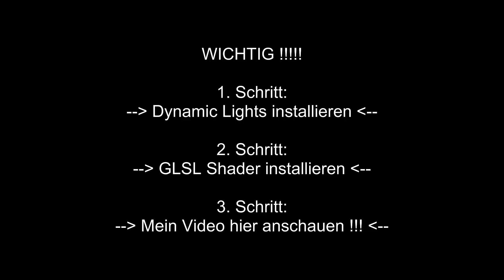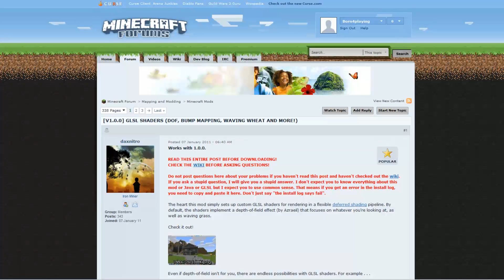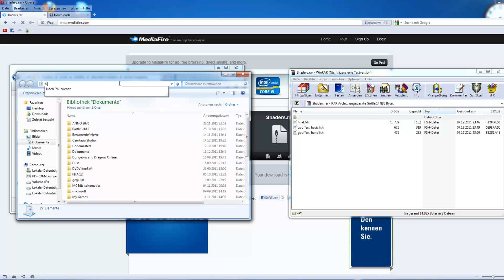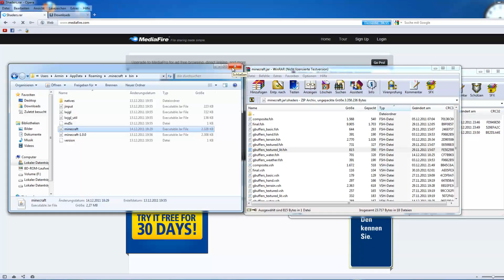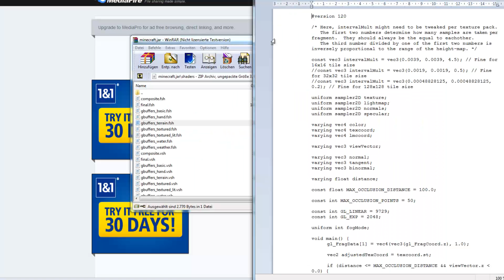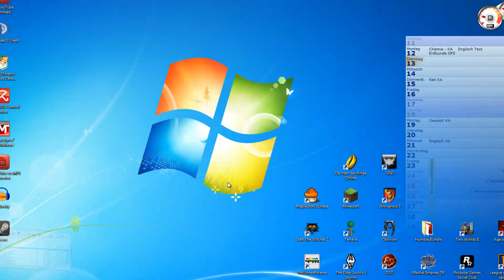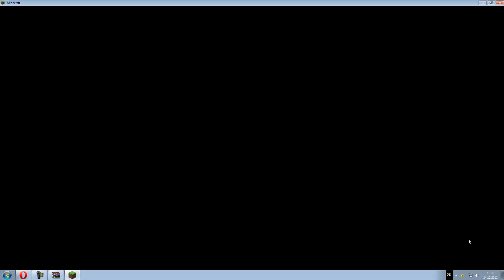Minecraft 1.3.1 - GLSL Shader (Paralax Occlusion,Specular Mapping) Installation / Tutorial [DEUTSCH]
Wenn ihr den Mod "Dynamic Light" auch haben wollt, dann unbedingt VOR allen GLSL Shadern installieren !!!
Dieses Tutorial baut auf meinem Tutorial "GLSL Shader (Bumpmapping, DOF...)" auf. Wenn ihr dieses Tutorial noch nicht gesehen habt findet ihr es hier:

Wenn ihr den oben erwähnten GLSL Shader installiert habt, dann könnt ihr diesen Shader in diesem Tutorial um "Paralax Occlusion" und "Specular Mapping"  erweitern. Zudem werden "God Rays" hinzugefügt. Alles zusammen ergibt eine schöne, neue Minecraftgrafik!!!